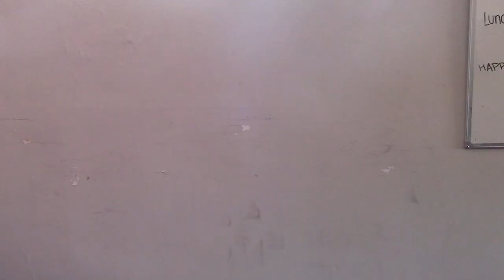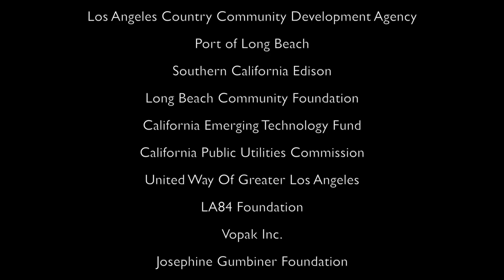Bear Bros North Long Beach New Class 2019